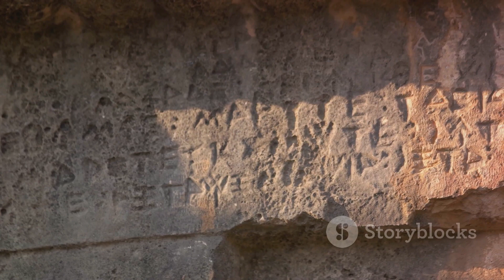Nepal: Roof of the World - Tracing the Himalayan Nation's Journey Through Time and Tradition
In this mesmerizing video, join us on a captivating journey through the vibrant tapestry of Nepal's rich history, diverse culture, and breathtaking landscapes. Explore ancient temples, bustling markets, and majestic Himalayan peaks that will leave you in awe.

From the UNESCO World Heritage sites of Kathmandu Valley to the serene beauty of Pokhara and the spiritual ambiance of Lumbini, the birthplace of Buddha, Nepal offers a myriad of experiences for every traveler.

Immerse yourself in the colorful festivals, traditional dances, and warm hospitality of the Nepalese people, as we unveil the true essence of this enchanting country.

Whether you're a seasoned traveler or armchair explorer, this video will transport you to a world filled with wonder and inspiration.
See Less

OUTLINE:
00:00:00
Ancient Nepal

00:02:27
The Malla Dynasty and Kathmandu Valley

00:04:33
Shah Dynasty and Rana Rule

00:06:48
Democratic Movements and Recent History

00:08:56